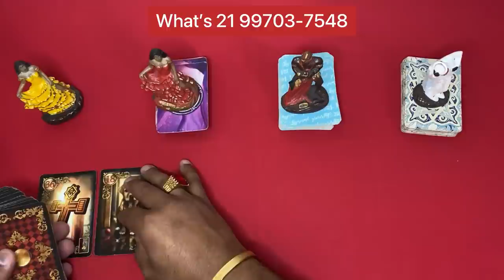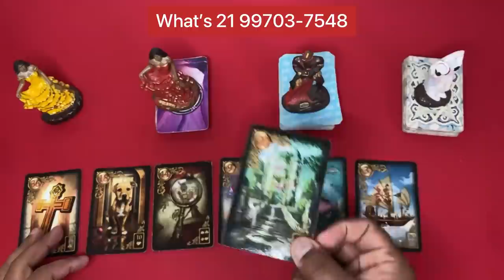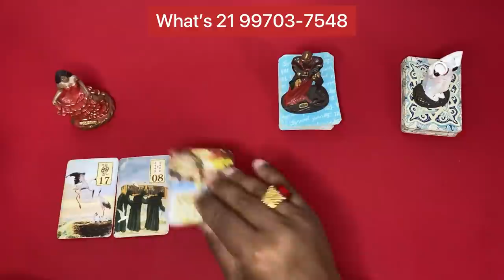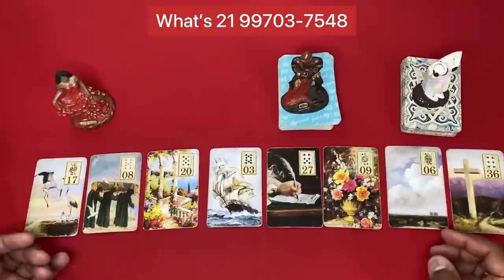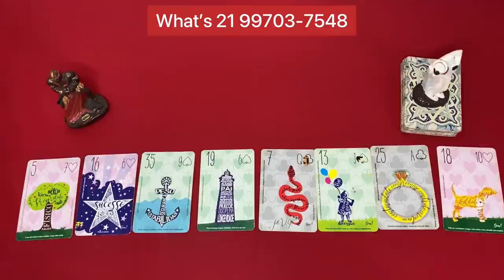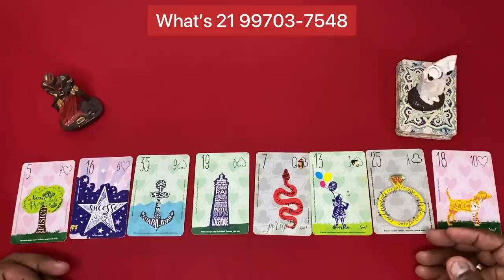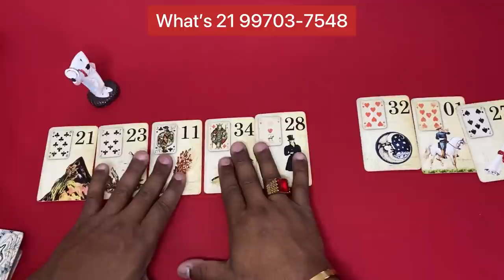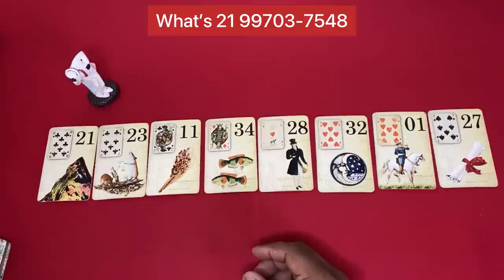📜 Mesa aberta 🌞 Tarot Responde